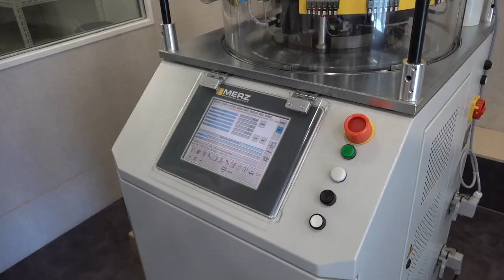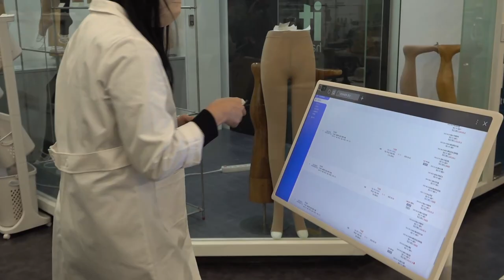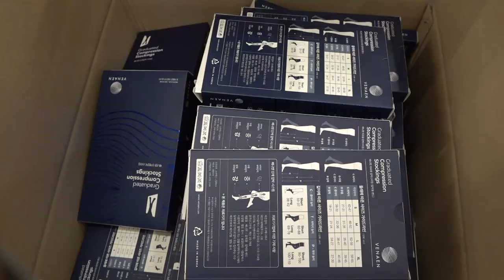process of making medical compression stockings. Korean stocking factory